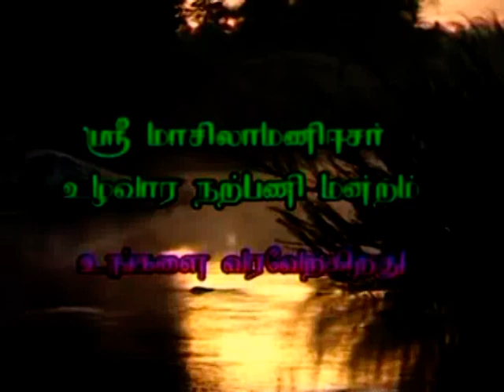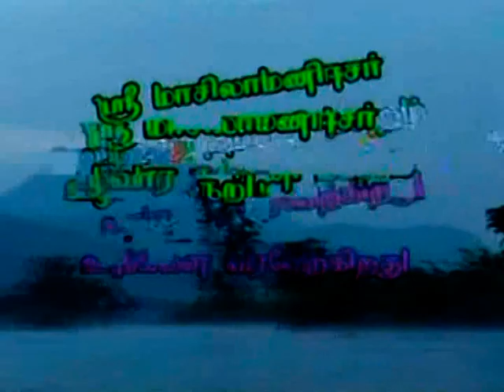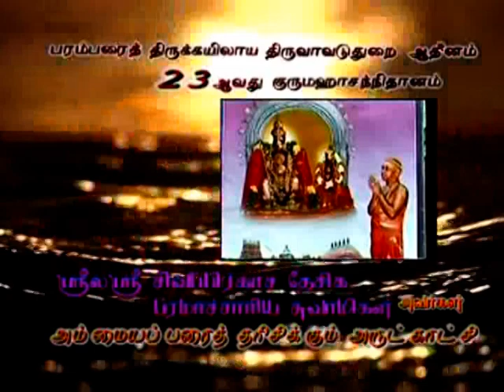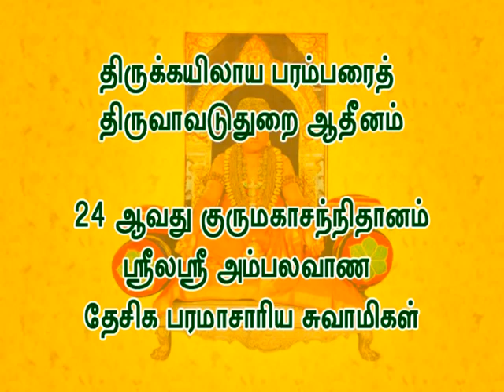இந்திரன் பழிதீர்த்த படலம் - 1- 1 | Thiruvilaiyaadal Puraanam Indiran Pali theertha Padalam - 1 -1